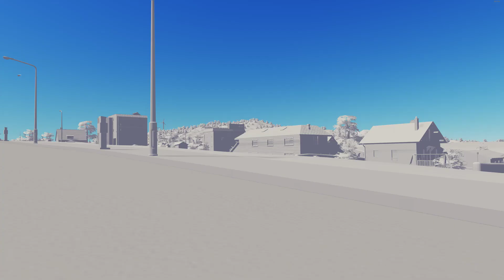Cities: Skylines -Complete Kevin Episode 2 Full Stream 1/24/2018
We continue building Streamville (to be renamed Kevin) in this stream, adding a ton more residential and spending a lot of time fiddling with roads and roundabouts. Full livestream, uncut.